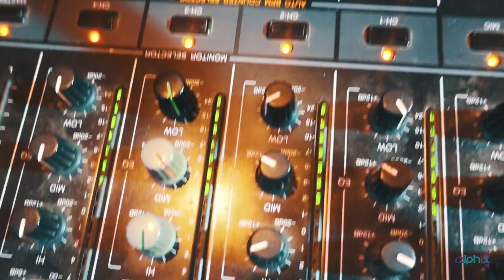Wedding Clip Teaser || Leila & Yassine || ALPHA4 Shoots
To be fully seen by somebody, then, and be loved anyhow–this is a human offering that can border on miraculous... hope you enjoy My big day